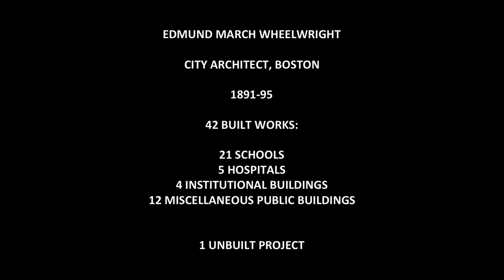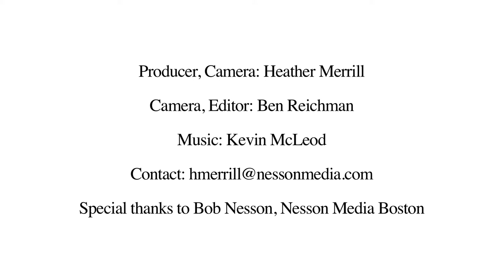Henry N. Cobb: Edmund March Wheelwright and the Harvard Lampoon Castle (5 of 7)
-- Recorded 1 March 2012 at Massachusetts Historical Society, Boston, MA --

At the turn of the 20th-century, Edmund March Wheelwright was the Boston City Architect, a board member of the American Institute of Architects, and designer of several notable buildings in Boston including the Massachusetts Historical Society's home on Boylston Street. He also designed the Harvard Lampoon Castle. Along with an overview of Wheelwright's life and accomplishments, the panelists discuss the design and inspiration for the Castle.

Henry N. Cobb, grandnephew of Edmund March Wheelwright and MHS Fellow, is a founding partner of Pei Cobb Freed & Partners, Architects, New York City.